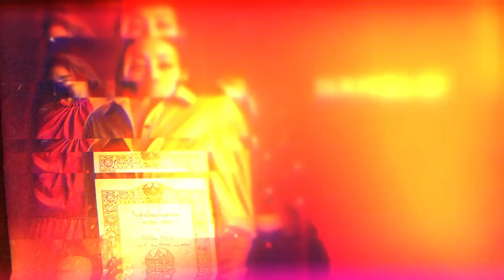เมียหลวง (The Wife) | ตัวอย่างซีรีส์ EP.4 | WeTV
ผู้ชายมักมากกับผู้หญิงเห็นแก่ตัวดูเหมาะสมนะว่ามั้ย?